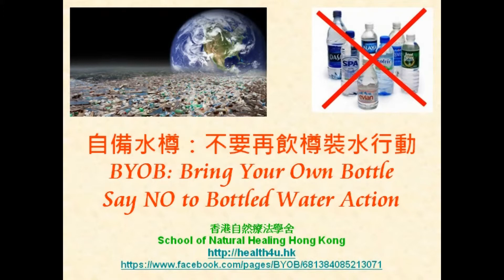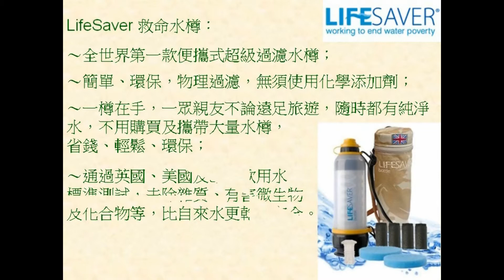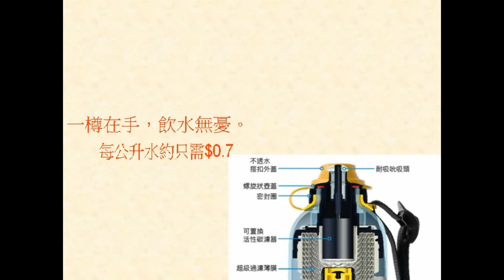樽裝水的故事 health4u.hk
美國一星期就消耗五億瓶樽裝水，足夠環繞地球五圈。
一年美國用於制造樽裝水所消耗石油的量，足夠供應一百萬輛汽車。
制造一樽一公升水樽需要用 162g石油及七公升水！
在夏威夷海岸與北美洲海岸之間出現了一個『太平洋垃圾漩渦 Pacific Trash Vortex 』，被稱為世界新第七大洲。其面積為343萬平方公里(超過歐洲1/3)，總重量約有350萬噸，主要由塑膠垃圾構成，塑膠垃圾的厚度可達30米。
聯合國估計每年超過10萬隻海洋動物及過百萬隻海洋鳥類因塑膠垃圾而死亡！
大腸杆菌E Coli 不容許於自來水裡出現。
但卻容許於樽裝水裡含不超過
3 mpn/100 ml 的大腸杆菌，真奇怪？
樽裝礦泉水含有抗藥性細菌
...最差樣本樽裝水細菌含量，比最差樣本自來水多超過1,800倍
現今樽裝水多使用含有有害性塑化劑的塑膠（塑膠底部號碼 1 or 7），塑化劑會從瓶身滲到水裡。塑化劑為環境荷爾蒙，研究顯示樽裝水含有環境荷爾蒙，並會導致細胞不正常變異